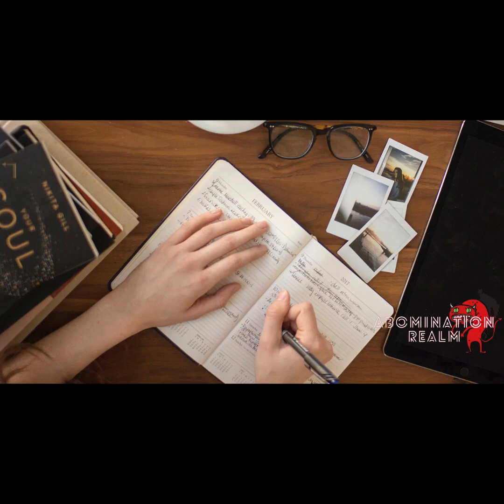EP 05 - The House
The story of a haunted house, and a girls battle for survival.